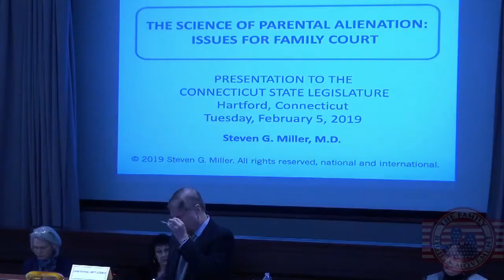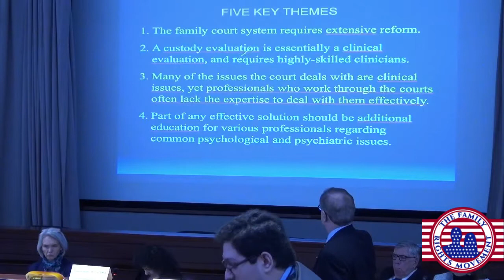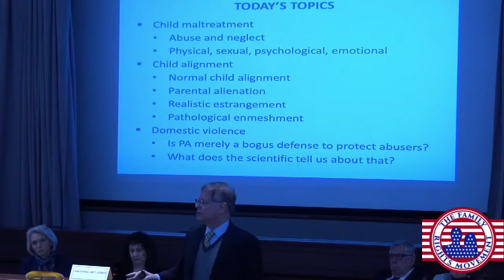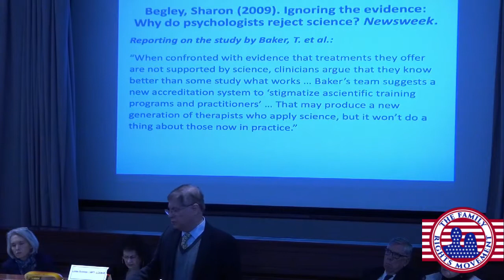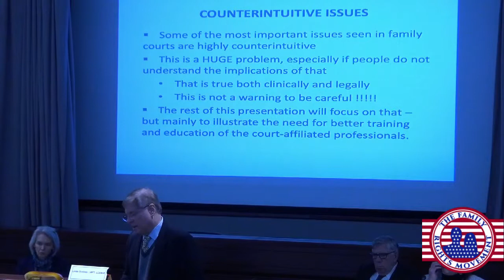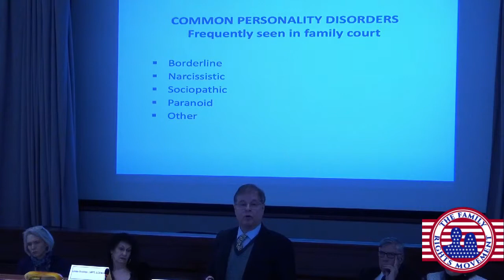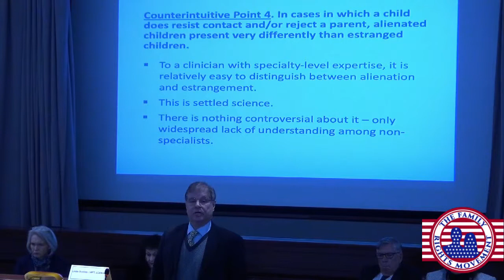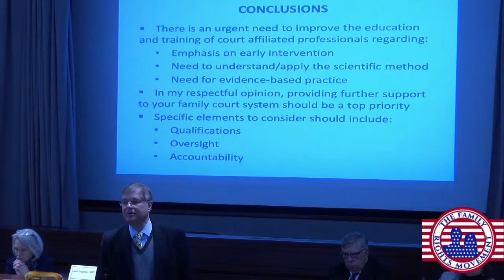4 Steven Miller, M D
Dr. Miller has degrees in both Psychology and Medicine from Brown University. Residency training at Brown University and Harvard Medical School.
Board certified in both Internal Medicine and Emergency Medicine.
Presented over one thousand lectures on clinical reasoning, clinical problem-solving, and clinical decision-making.

This is the 4th of 39 edited Speeches from The Public Hearing in Hartford Connecticut. One will be uploaded daily in the hopes you will watch each one and share your comments. note that the 3rd and 4th of this series are more of a presentation using slides.